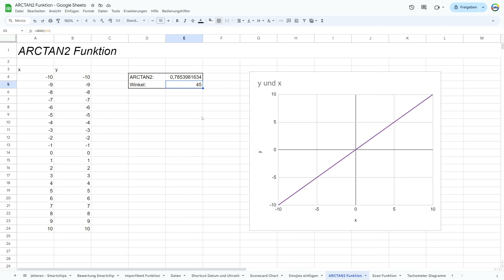ArcTan2 Funktion - Google Sheets Tutorial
Herzlich Willkommen zurück! In diesem Video zeige ich dir die ArcTan2 Funktion für deine Tabellen.

Kapitelmarken
0:00 Begrüßung & Intro
0:28 ArcTan2 Funktion
4:00 Fazit & Schluss